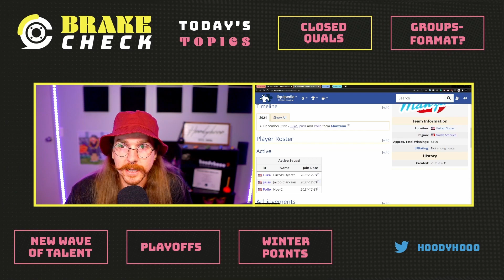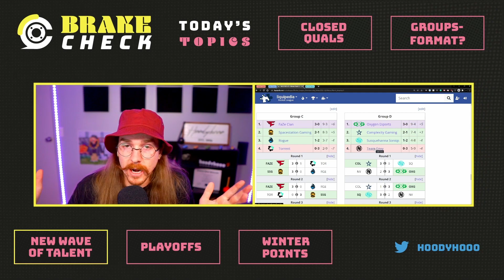NRG STILL ON TOP?!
Brake Check is a Rocket League Esports podcast hosted by Hoodyhooo. This episode discusses the X Games Open (NA's 1st Winter Split Regional), & the roster changes from Fall - Winter Split Trade Window.